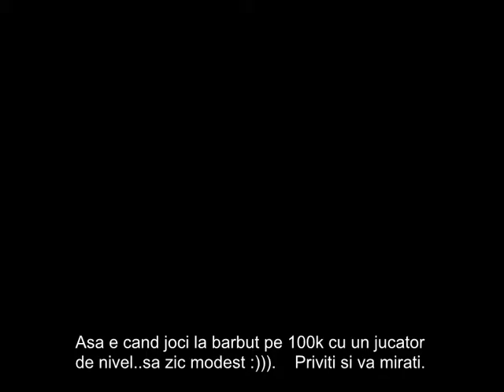Dm la barbut :) Ce face oftica